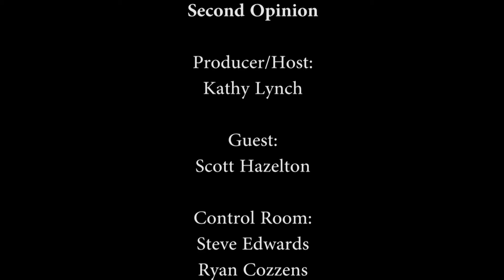Second Opinion - Scott Hazelton